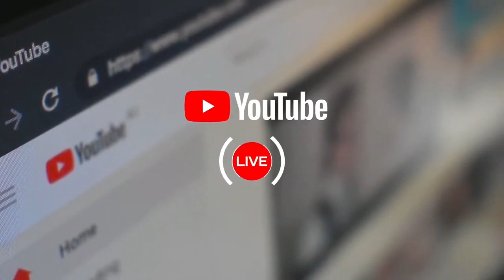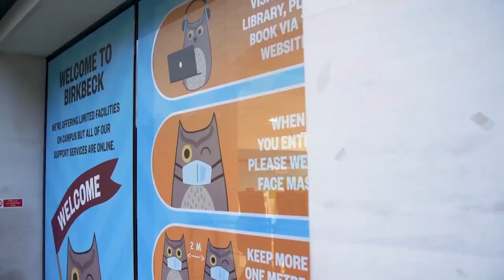Birkbeck, University of London Graduation 2020 - Departments of Criminology and Law (Undergraduate)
Watch the virtual graduation ceremony celebrating the achievements of our students from the Departments of Criminology and Law (Undergraduate) within the School of Law.

This was originally broadcast live on Monday 2nd November 2020.